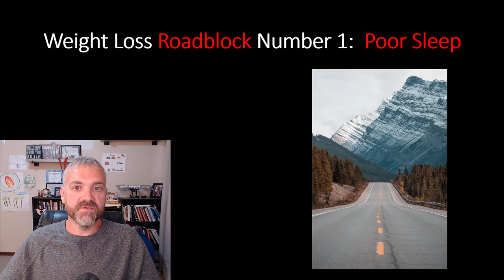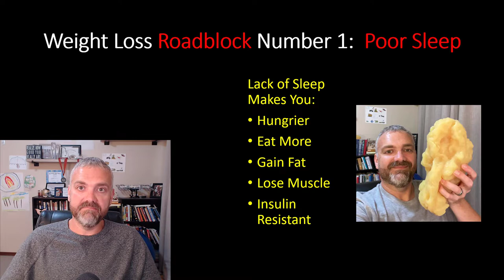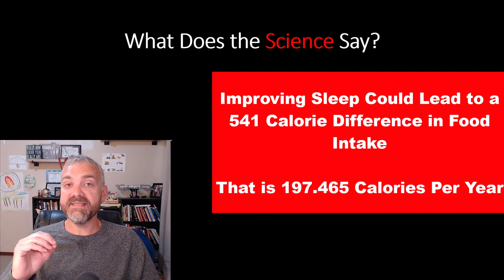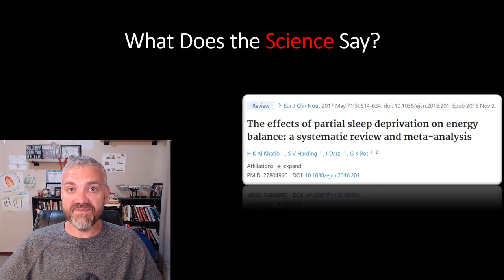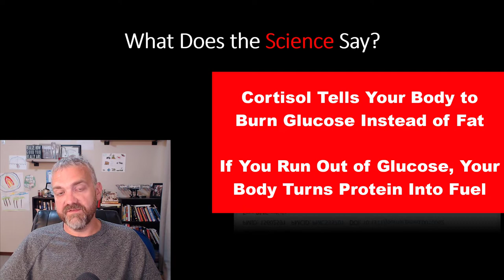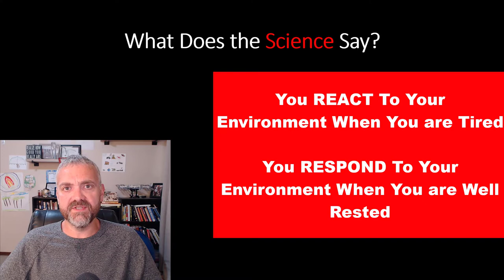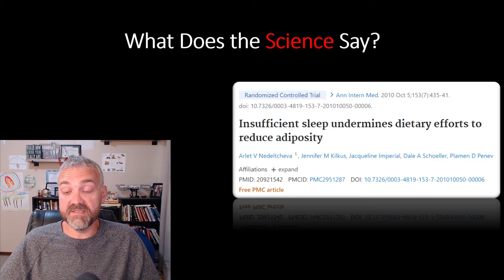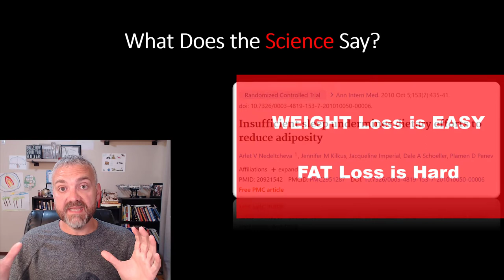Is Poor Sleep Ruining Your Weight Loss Efforts?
Here is a link to my 6-hour course called Weight Loss Booster:  Better Sleep For Faster Weight Loss.  This link will take you to the full course:

In this video, Dr. O explains how poor sleep makes gaining weight easy and losing weight hard.